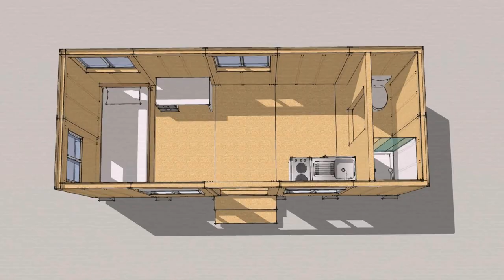Tiny House On Wheels For Sale In Los Angeles